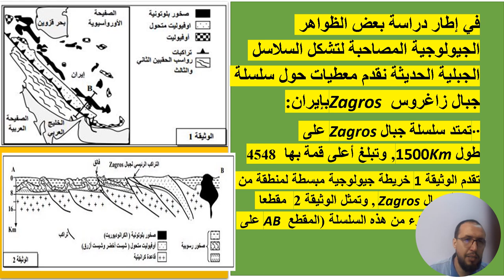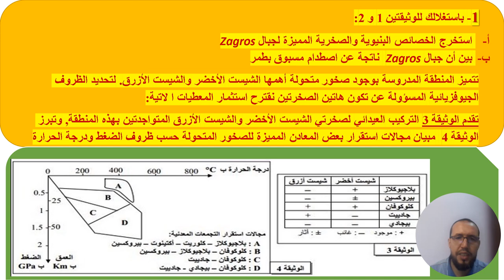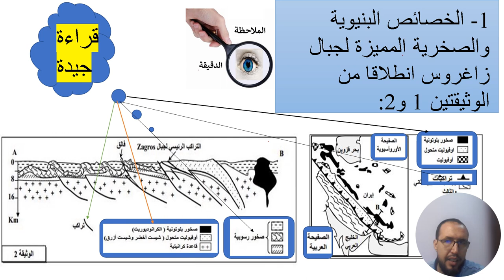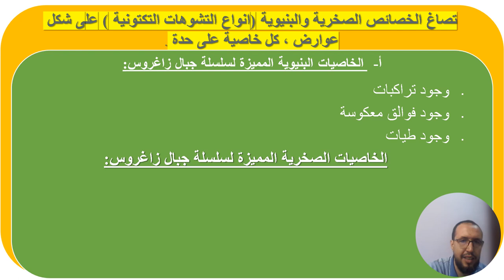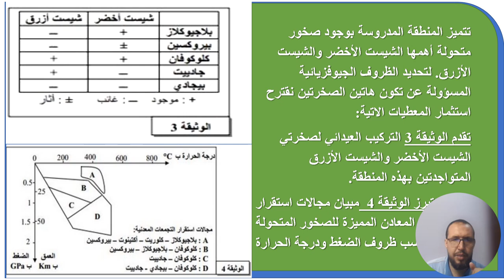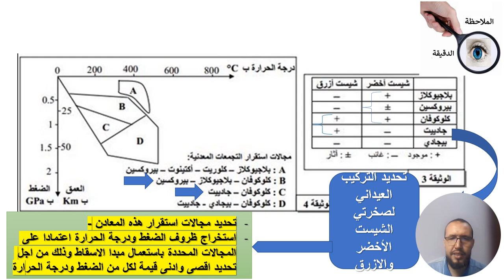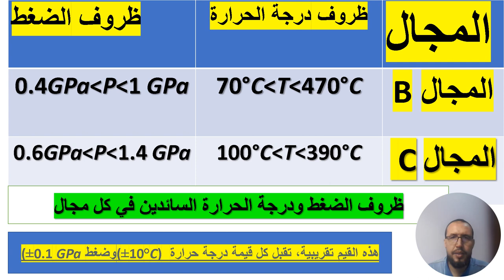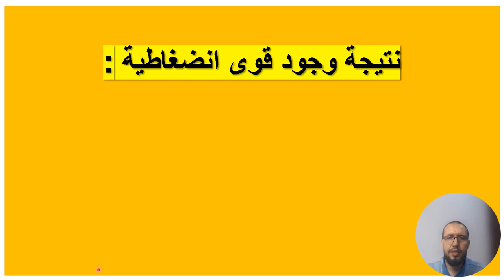حل منهجي لتمرين الامتحان الوطني 2015 =خاص بالجيولوجيا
تمرين يخص الوحدة الرابعة  تخصص علوم فيزيائية والوحدة السادسة تخصص علوم الحياة والارض
الظواهر الجيولوجية المصاحبة لتشكل السلاسل الجبلية الحديثة